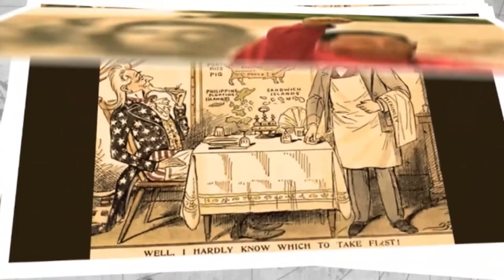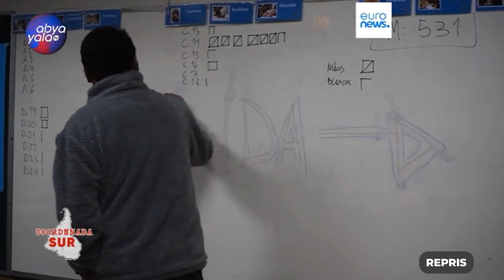Coordenada Sur 14 de mayo con Juan Ramón Quintana y Andrés Salari